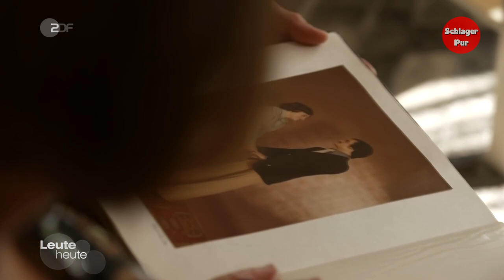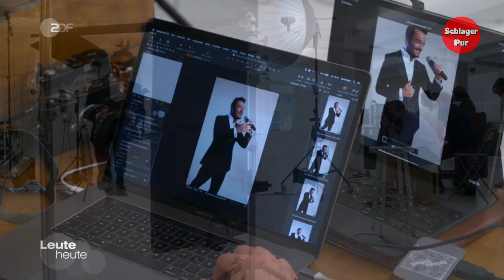[Doku] Giovanni Zarrella: Seine Träume, seine Wurzeln (2021)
Schon als Kind verspürte Giovanni Zarrella den unbändigen Wunsch, das zu machen, was ihn glücklich macht. Er hat nie aufgegeben, an seine Träume zu glauben, hart gekämpft und viel erreicht.

Die Doku von Leute heute begibt sich auf Spurensuche nach seinem Erfolgsrezept und seinen Wurzeln. Der Weg führt zu seiner Familie, zu Auftritten im Rampenlicht und nach Rom.

Dort tauchen wir ein in viele Erinnerungen. Als kleiner Junge spielte Giovanni Zarrella mitten auf der Piazza Navona Fußball und Jahre später erlebte er auf der Spanischen Treppe einen magischen Moment. In Hamburg werfen wir einen Blick hinter die Kulissen beim ZDF-Fotoshooting, in Aspach erleben wir den Sänger hautnah beim Open-Air-Konzert und in Köln statten wir seinen Eltern Clementina und Bruno Zarrella einen Besuch ab. Beim Blättern im Familienalbum plaudern sie aus dem Nähkästchen und erzählen herrliche Geschichten von früher.

In seiner Karriere hat Giovanni Zarrella schon viele Höhen und Tiefen erlebt. Dass er jetzt seine eigene Samstag-Abend-Show im ZDF hat, ist nicht nur die Erfüllung eines Kindheitstraums, sondern auch das Ergebnis jahrelanger Arbeit. Mit viel Enthusiasmus und Leidenschaft glaubte er an sich, immer unterstützt von seiner Familie: seinen Eltern, seiner Schwester Maria und seinem Bruder Stefano Zarrella. Und natürlich auch von seiner bezaubernden Frau. Jana Ina Zarrella verrät uns, warum sie sich in ihn verliebt hat und was sie an ihrem Mann besonders schätzt.

Musikalisch startete der sympathische Italo-Deutsche 2001 bei der Casting-Band Bro’Sis durch. Schlagerstar Ross Antony und Juror Detlef D! Soost erinnern sich an alte Zeiten und Rocklegende Peter Maffay lobt Giovannis Version seines Kulthits „So bist Du“, die in der Neuauflage „Così sei tu“ heißt. Die Idee, beliebte deutsche Lieder auf Italienisch neu zu interpretieren war mega erfolgreich. Aus „Atemlos“ von Helene Fischer wurde „Anche tu“ und aus dem Ohrwurm „Live is Life“ von Opus der Titelsong des Albums „Ciao!“. Es erschien Anfang 2021 und kletterte sofort auf Platz eins. Sämtliche Texte stammen vom Entertainer selbst und wenn man ihn auf der Bühne erlebt, dann spürt man: Giovanni Zarrella lebt seinen Traum.